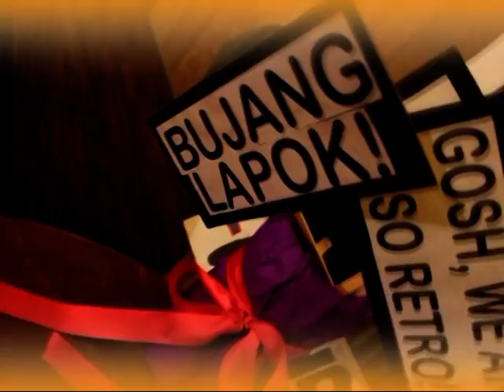Malaysian Night Trailer 2013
Credited: Aquul@youtube